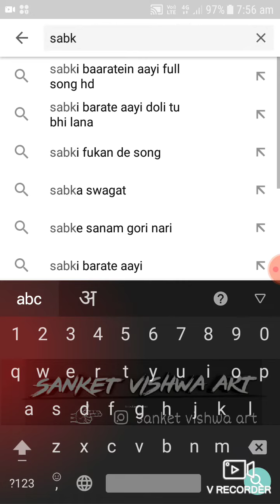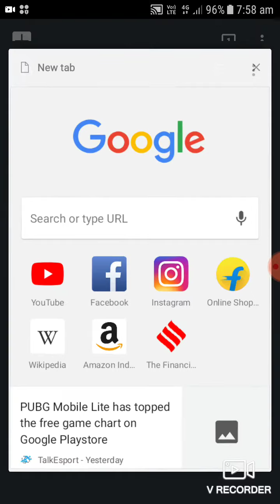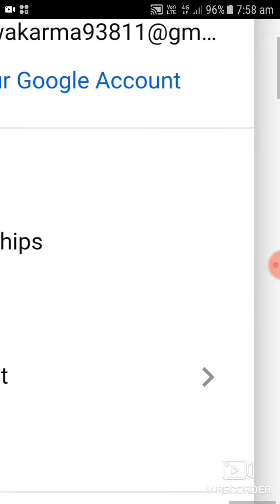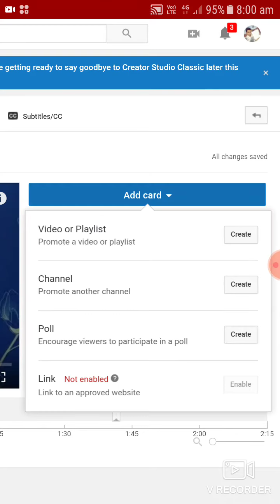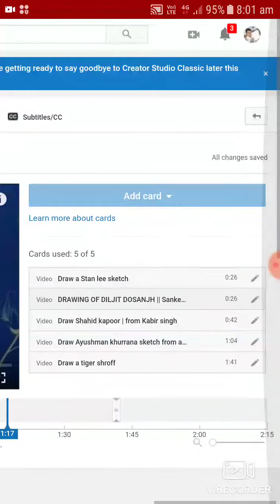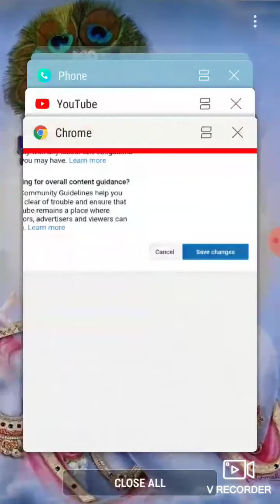How to add i button in youtube video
How to add I button on video